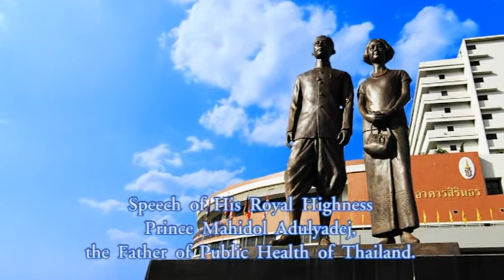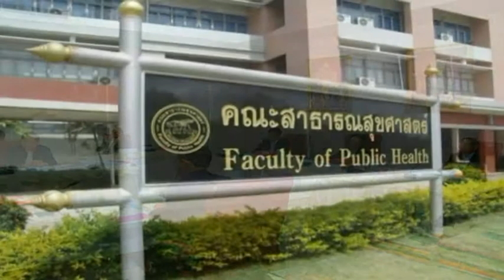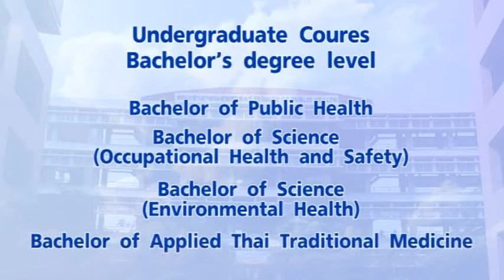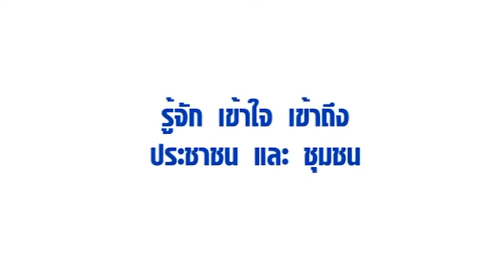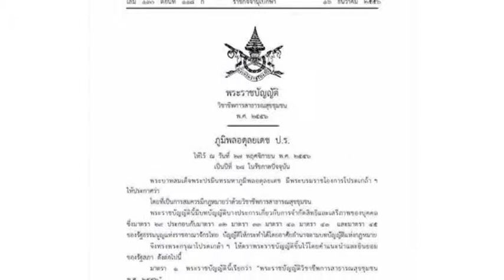Faculty of Public Health, Naresuan University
"Moving towards Global Excellence"